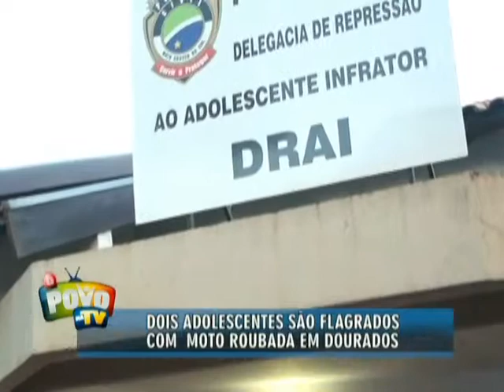Dois menores são flagrados com moto roubada em Dourados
Dois menores foram flagrados pela Policia com uma moto roubada. Eles disseram que pegaram o veiculo emprestado mas o dono, que ainda está no hospital, conta que foi vitima de assalto.